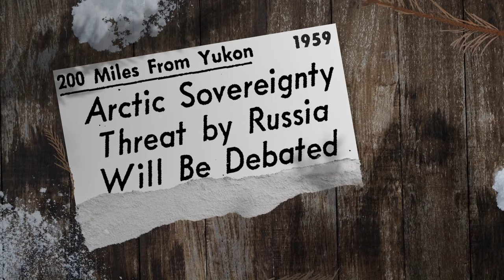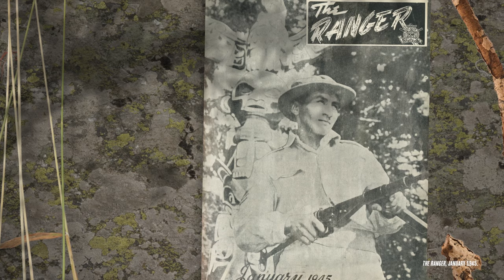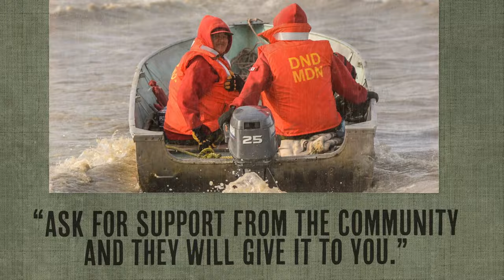Who Patrols Canada’s North? The Rangers on the Northern Frontier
Sgt Jean Tsannie shares her experience as a Canadian Ranger and reflects on what the organization means to her.

2022 marks the 75th anniversary of the Canadian Rangers. Originally formed to protect Canadian sovereignty in the North, today they support national security and public safety operations in over 200 remote and isolated communities.

Through the experiences of Sgt Jean Tsannie of the Wollaston Lake Ranger Patrol, this video shares the story of the Rangers, the distinct features that set them apart from other Canadian military presences, and the important role they play today in protecting and supporting Canada’s Northern communities.

This video provides educators an opportunity to present oral history as a valuable source and incorporate firsthand accounts into classroom activities and discussions.
Produced by the Memory Project. For more stories of service, visit thememoryproject.com

FOLLOW HISTORICA CANADA!

More educational content at:
historicacanada.ca
thecanadianencyclopedia.ca

Credits:

Illustrations by Jessie Durham @jessieeedurham

Thank you to Sgt Jean Tsannie, who brought this project to life.

Featuring:
Sgt Jean Tsannie